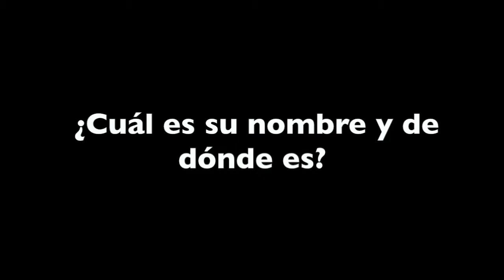Artblend Spectrum Miami 2018 Monica Tambini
Artblend Artist "Monica Tambini"  during Spectrum Miami Art Fair 2018